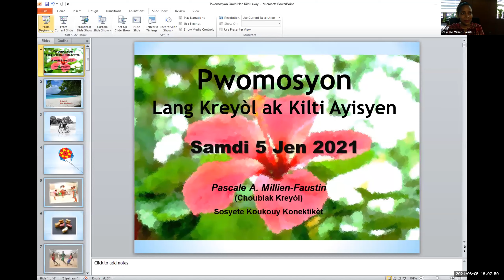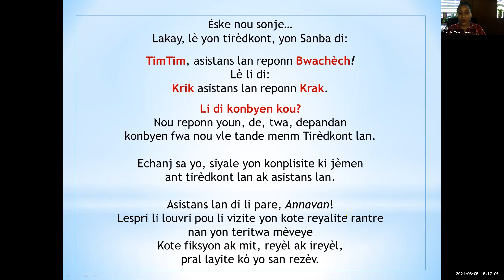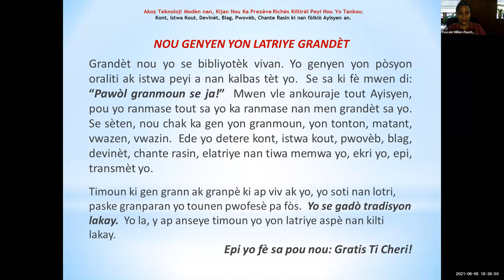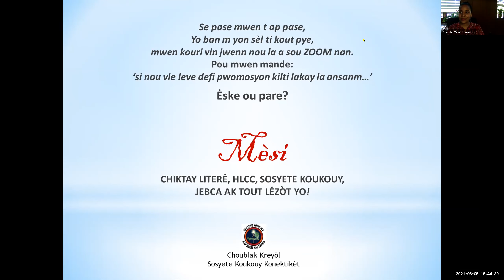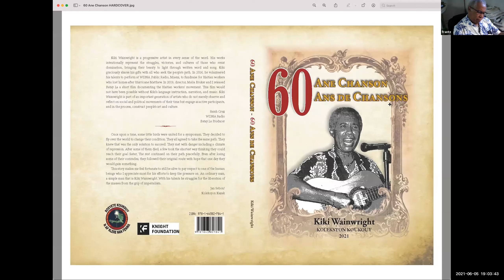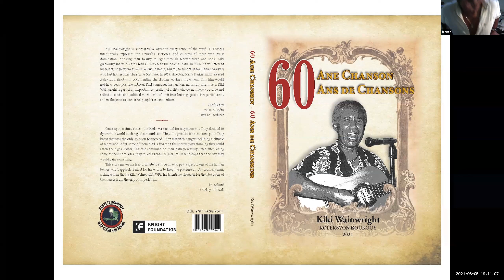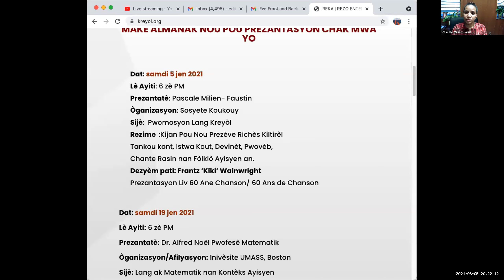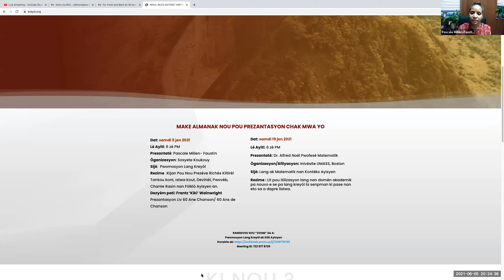Pascale Milien Konferans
PWOMOSYON LANG AK KILTI AYISYEN